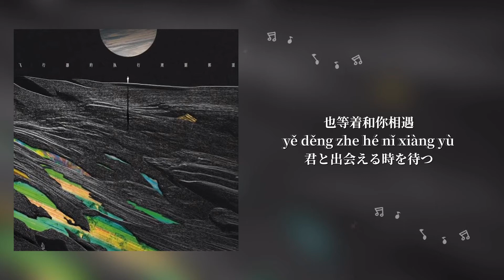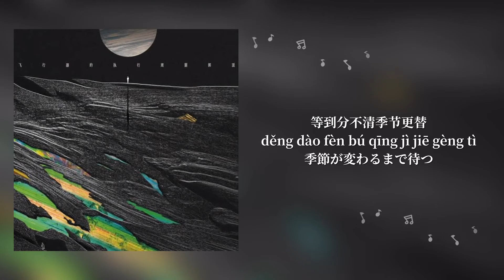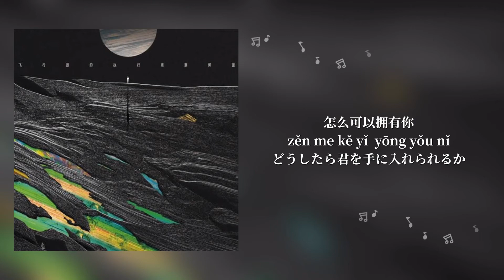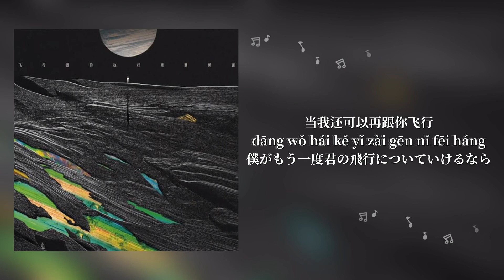【水星记】郭顶 歌詞 (日本語訳pinyin)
【水星记】郭顶

歌詞＋拼音＋日本語訳
中文⇄日文